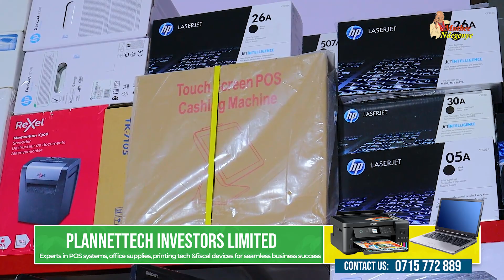LIVE FROM PLANETTECH